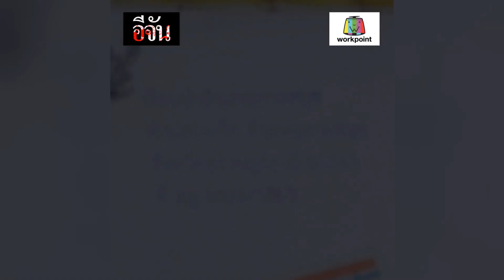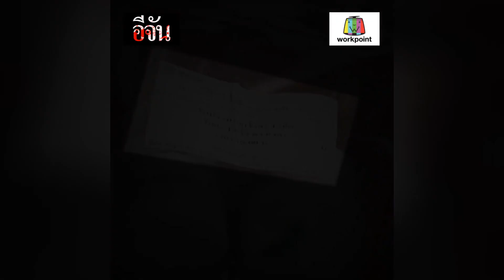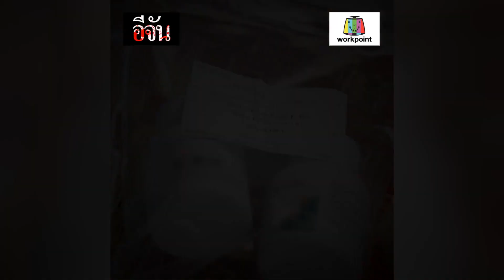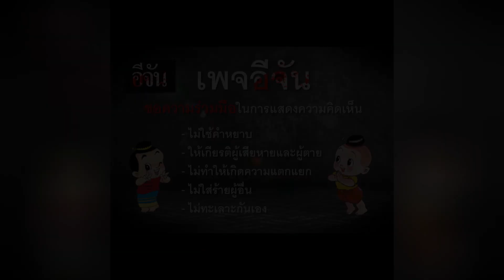ยาผมหายไปไหน ? l Ejan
ยาผมหายไปไหน